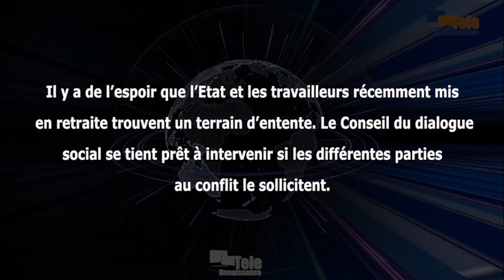Le conflit entre l’Etat et les travailleurs sur la retraite exige de lire ce que prévoit la loi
Il y a de l’espoir que l’Etat et les travailleurs récemment mis en retraite trouvent un terrain d’entente. C’est ce qu’indique Sylvestre Ntibantunganya, président du Comité national du dialogue social. C’est suite à la grogne des syndicats des travailleurs de l’enseignement et de la santé qui se sont opposés au départ de leurs membres à la retraite à l’âge de 60 ans. Sylvestre Ntibantunganya assure que le Conseil se tient prêt à intervenir si les différentes parties au conflit le sollicitent. Il l’a dit au micro de nos confrères de la Télévision Isanganiro.